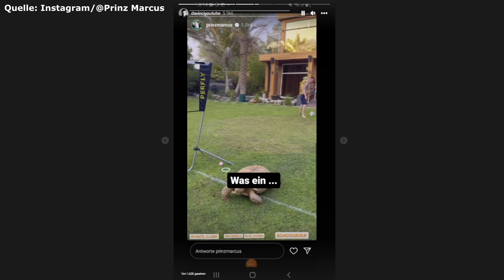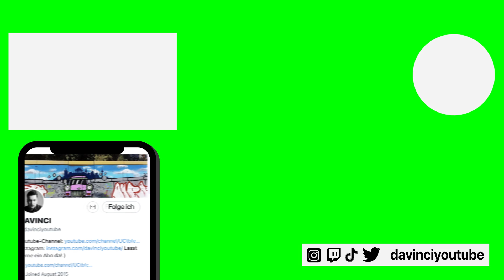Prinz Marcus quält Schildkröte & Katja Krasavice gibt unmögliche Tipps!